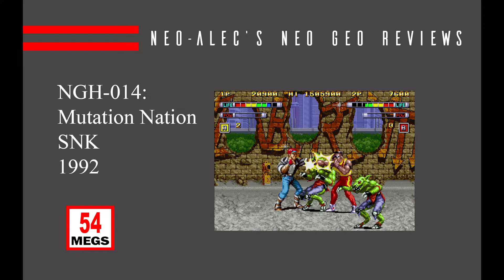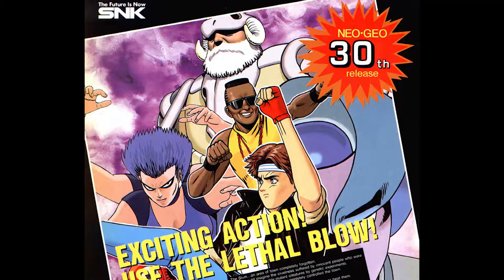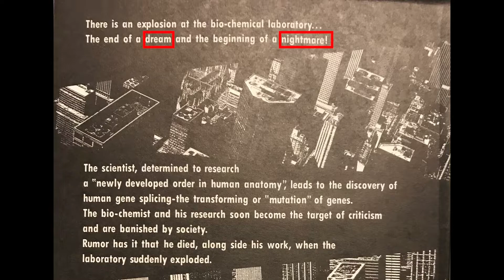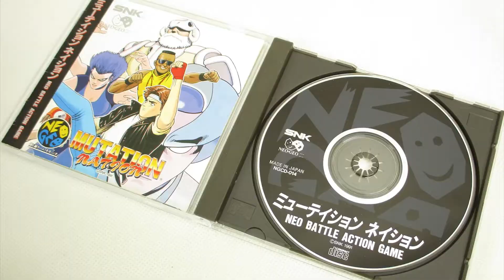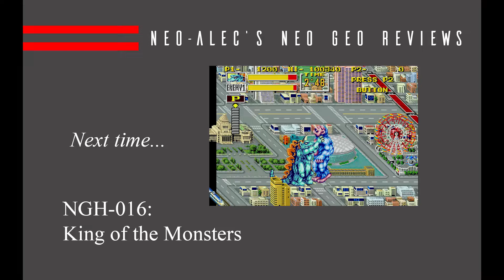NGH-014: Mutation Nation - Neo Geo Generation | Basement Brothers | Neo Geo Collection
We're reviewing every Neo Geo game, and this time it's Mutation Nation, 1992 from SNK. We'll explore why this game has such a low catalog number, yet was released so late, in 1992.

One thing I have since learned about this game is that it seems to be the first to use SNK's MAKOTO sound driver, making it very likely  that the music wasn't done until around 1992.